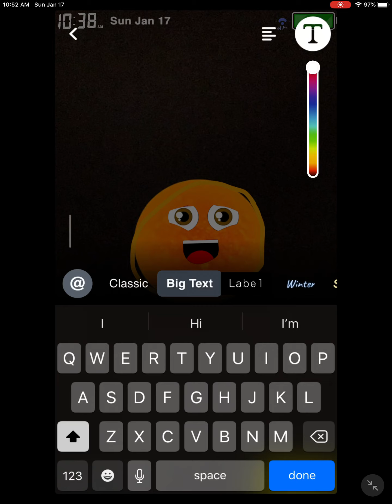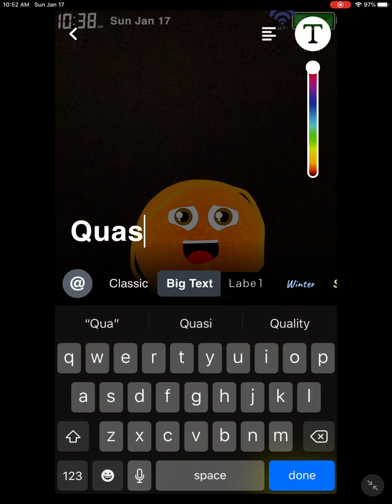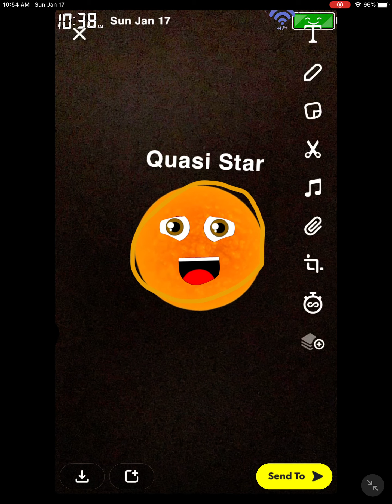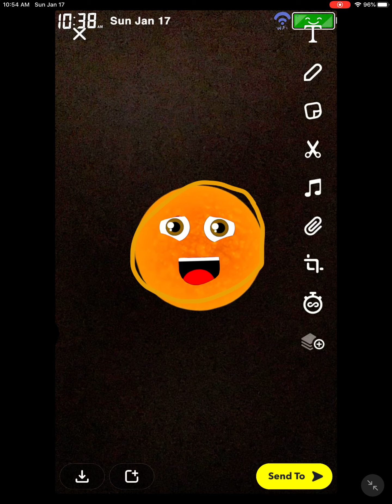Quasi Star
Fan Made Coments